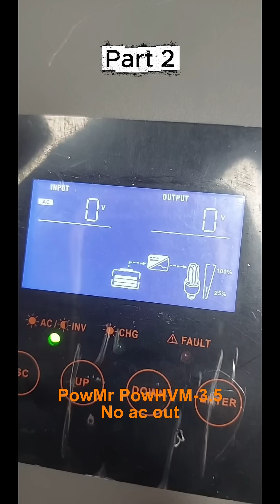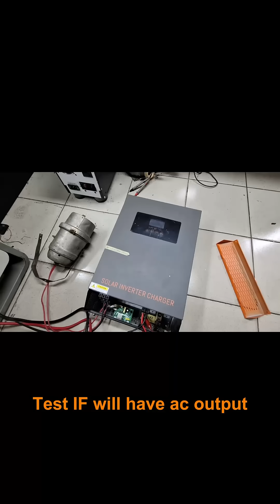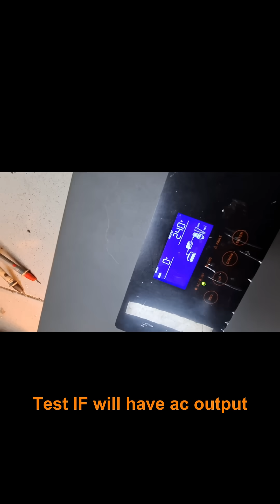PowMr HVM 3 5 now its no ac output Part2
part 2 of repairing Powmr high current dc rail and now 2nd problem is no ac output relay not turning on so tried to re[lace TL074 for ac out detect ic circuit